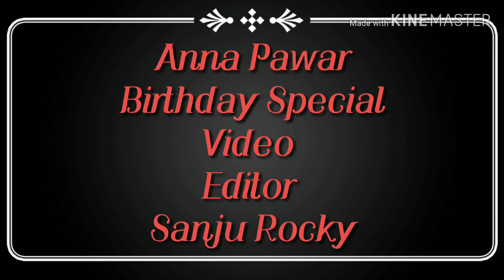Happy Birthday Anna Pawar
Anna Pawar Happy Birthday